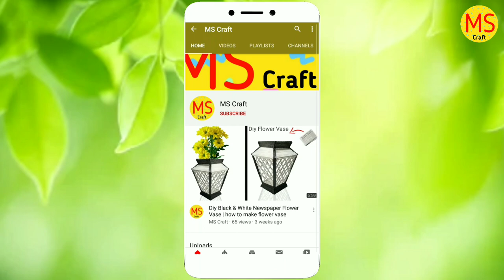Sugar Pot/Flower Pot making at home /nsugar pot making / Cement Craft Ideas / MS Craft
flower pot
flower pot planter
plants
planter ideas
Gardening
Diy
Cement Craft ideas
Cement Crafts
flower vase
wall hanging
Room decorating
Best out of waste
room decor
cement flower vase
white cement flower vase
white cement craft ideas
white cement pot making at home
cement craft ideas flower vase